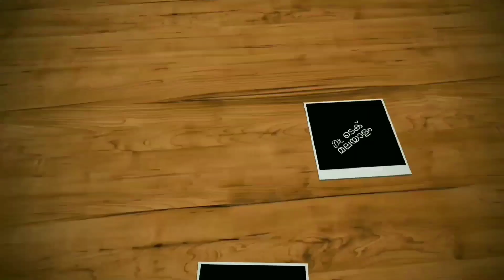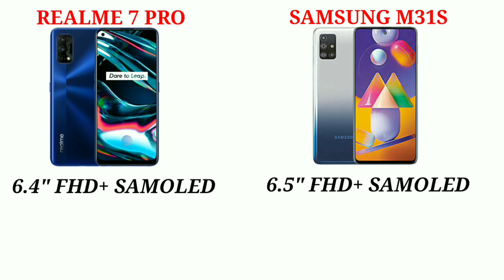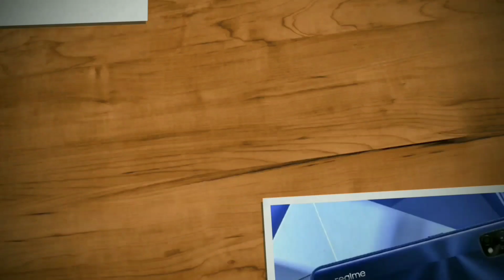Realme 7 Pro Vs Samsung M31s Detailed Comparison In Malayalam | Best Phone Under Rs. 20000 ?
realme 7 pro and samsung m31s are two good phones under 20000.
realme 7 pro comes with 6.4" full hd+ super amoled display, punch hole display, snapdragon 720g processor, 6/8 gb ram, 128 gb internal, 64+8+2+2 mp rear camera, 32 mp selfie camera and 4500 mah battery with 65 w fast charging support.
samsung m31s comes with 6.5" full hd+ super amoled display, punch hole display, exynos 9611 processor, 6/8 gb ram, 128 gb internal, 64+12+5+5 mp rear camera, 32 mp selfie camera and 6000 mah battery with 25 w fast charging support.
lets check detailed comparison between realme 7 pro and samsung m31s in malayalam including display processor software camera battery price in malayalam.